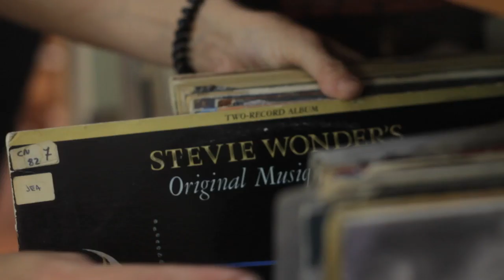Surco - Teaser #1 - Cecilia Amenabar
Todos los jueves a las 17:00 hrs. llega hasta la 94.1 un coleccionista con sus discos para contarnos porque los vinilos dan vueltas en su vida.
¡Descubre la historia completa!
SURCO, otra pieza de colección de Rock and Pop, EL SONIDO DE HOY!